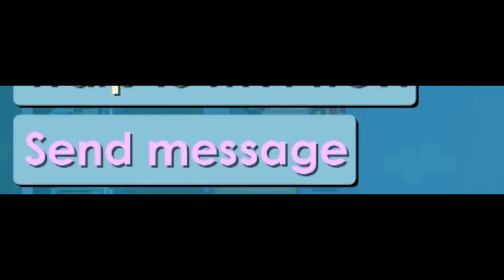TRASH PRANK (Growtopia)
i hope you guys like my video ;D